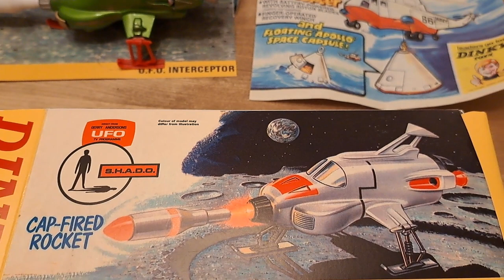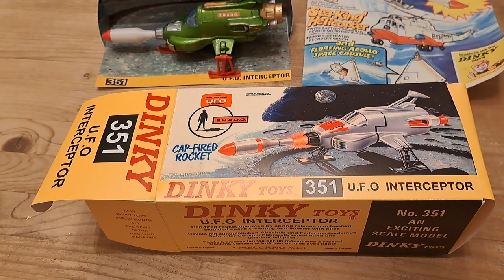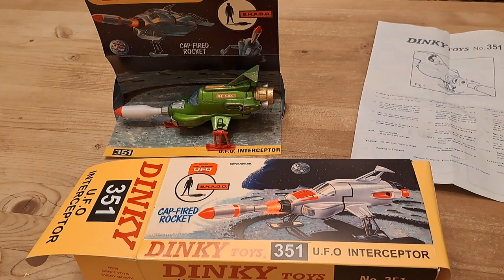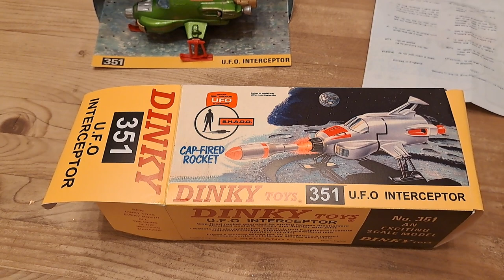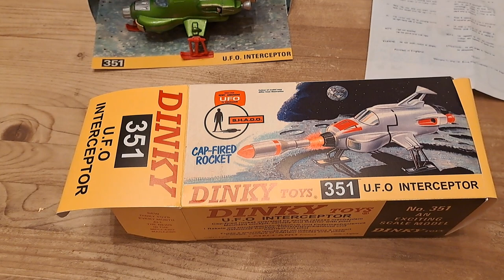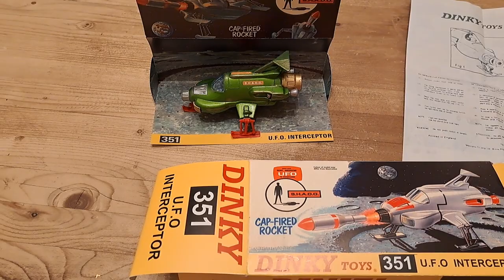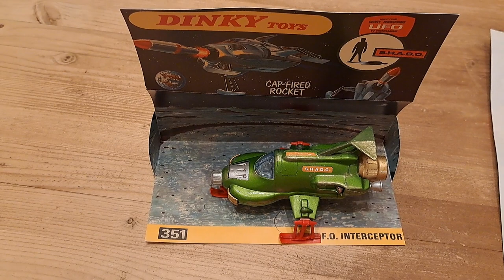Dinky Die Cast UFO Interceptor Model 351 with Repro box - Retro Toy Review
Do you know, I mentioned on the video that red tipped missiles were knock offs but having taken the close ups of mine I'm not sure what colour the missile actually is! I will entertain your views! This is a model that's grown on me over the years because whilst it seems incongruous in many ways it doesn't have to look like a plane because it isn't one. Space doesn't care about aerodynamics, so neither does this Interceptor because it's only ever operational near the Moon. It comes from the Gerry Anderson series UFO, and does exactly what it says on the tin... @BlueHToys